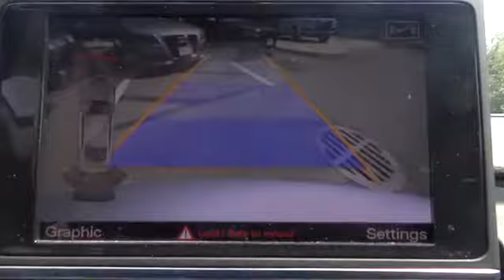2012 Audi A7 used, West Islip, Babylon, Bay Shore, Huntington, Long Island, NY U3058P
Servicing West Islip, NY near Babylon, Bay Shore, Huntington and Long Island.
2012 Audi A7  - Stock#: U3058P - VIN#: WAUSGAFC5CN023905

Atlantic Audi
251 Sunrise Highway

You can find this 2012 Audi A7 3.0 Prestige and many others like it at Atlantic Audi. This well-maintained Audi A7 3.0 Prestige comes complete with a CARFAX one-owner history report. Indulge yourself with one of the most highly crafted, most luxurious automobiles available today. No matter the weather conditions or terrain, this Ice Silver Metallic AWD Audi A7 handles with an elegant confidence. Fine interior appointments complement this vehicle's unprecedented performance. Find the quickest driving route in this A7 3.0 Prestige using the installed navigation system. This nav system is one of the easiest to use and will help get you where you need to go quickly! This wonderfully maintained Audi A7 is in the top 10% of its class when it comes to cleanliness and condition. People spend lifetimes looking for a car as perfect as this A7 3.0 Prestige. Fortunately, you don't have to. Learn more about this ultra-rare beauty at Atlantic Audi. Amazing wheels help set this Audi A7 apart from other vehicles like it. This Audi includes:   PRESTIGE PKG AUDI SIDE ASSIST 20 SPORT PKG   More information about the 2012 Audi A7: From a design standpoint, the new Audi A7 is a standout in the market while vehicles like the Acura ZDX and BMW 5-Series GranTurismo come close, and the Mercedes-Benz CLS is a little more compromised, the A7 has no hint of utility vehicle, and it isn't really any taller than a sedan. Inside the A7 is a paragon of great design, as its cabin feels lush and detailed without being functionally complex. Even so, the A7 is very roomy, with enough space for adults in back. Technologically, the A7 is also near the head of its class. The Google Earth mapping with live updates feels a full generation ahead of the systems in some rival models and the so-called MMI touch system--bringing a fingertip scratch pad that allows data entry without looking away from the road or focusing on a screen-based pointer, is also revolutionary. Interesting features of this model are stunning interior trims and materials, responsive handling, good backseat space, A shape like no other, class-leading tech features, comfortable ride, advanced navigation system, and hatchback versatility Sorry but we cannot extend special Internet pricing without a printed copy of the on-line pricing, and your in-store price may exceed our special on-line pricing. To take advantage of our special Internet discounts, please print this page and present it to your salesperson.